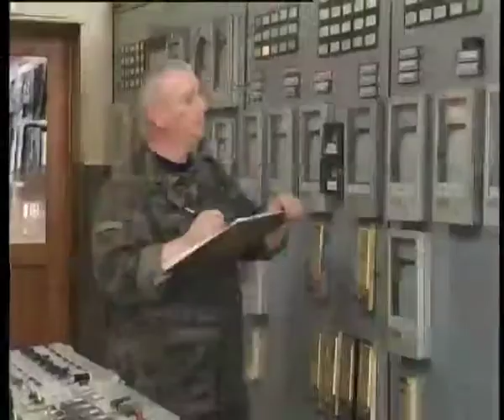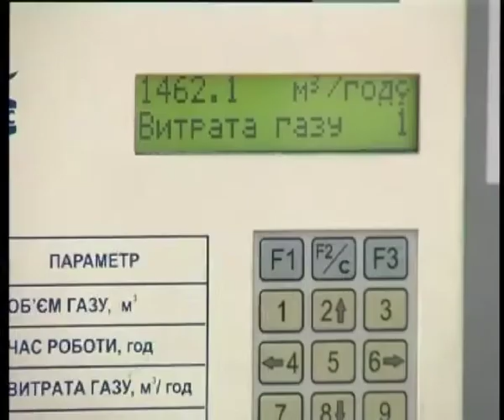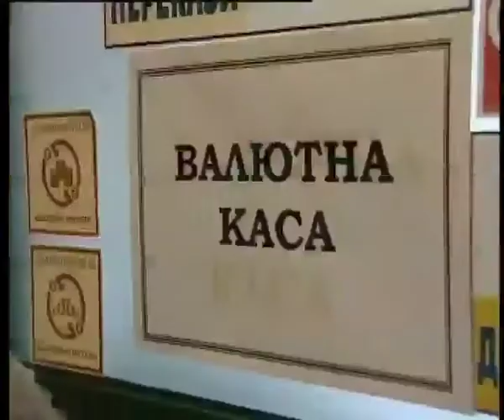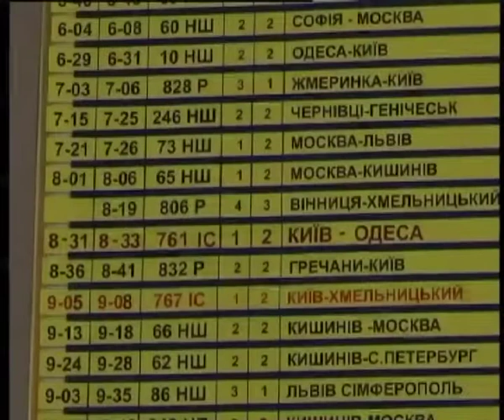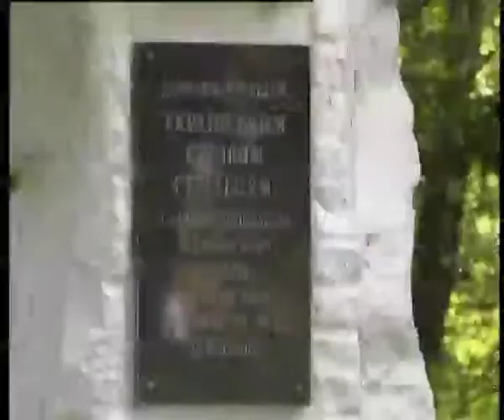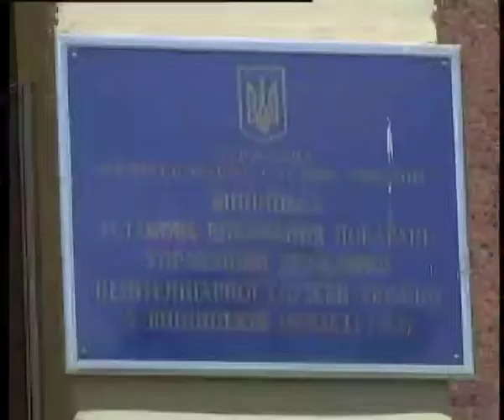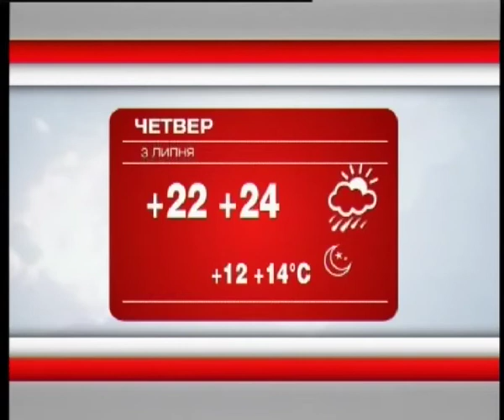Телеканал ВІТА новини 2014-07-02